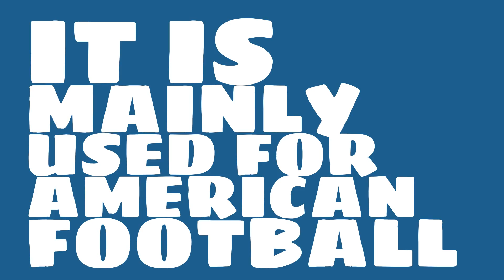Who plays at Folsom Field?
Watch this video to learn all about Folsom Field in Boulder, Colorado, United States.